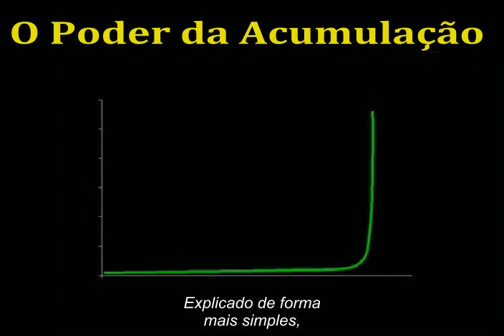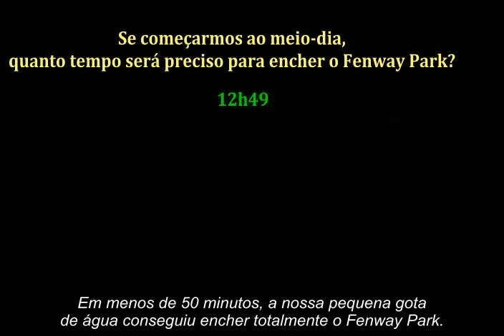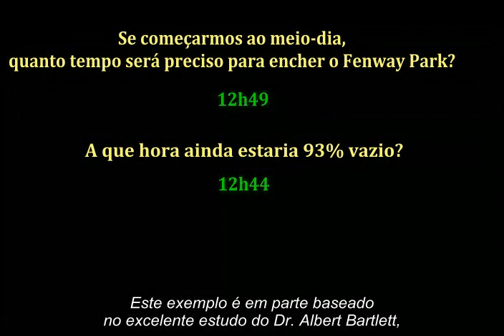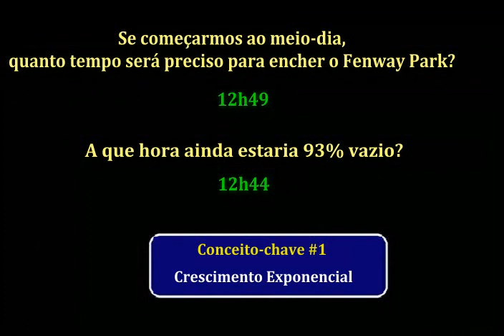O Curso Do Crash Capítulo 4 (O Poder da Acumulação): The Crash Course In European Portuguese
Traduzido e legendado por docsPT

O crescimento exponencial, o primeiro conceito-chave do Curso do Crash, é explicado neste capítulo e baseia-se num estudo do Dr. Albert Bartlett que demonstra as implicações dos ritmos de crescimento constantes, desde o o consumo de petróleo à população. Como o próprio Chris Martenson diz: "Com as funções exponenciais, a acção só aquece nos últimos momentos".